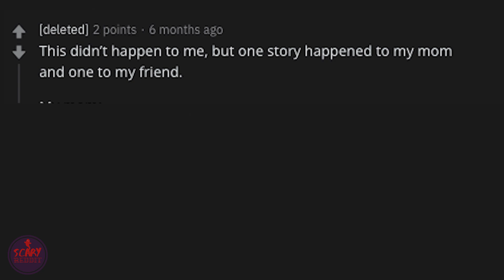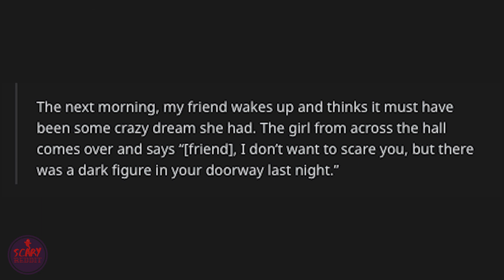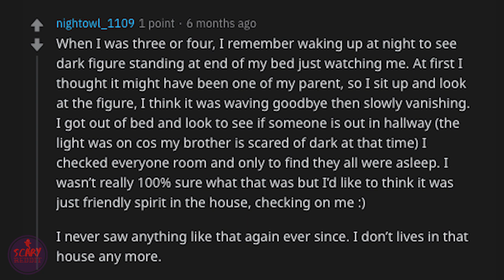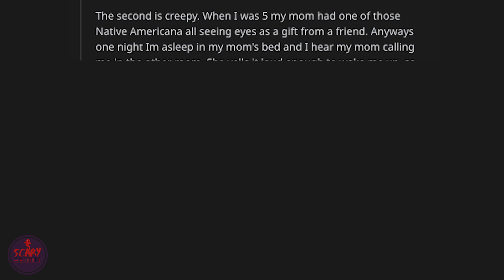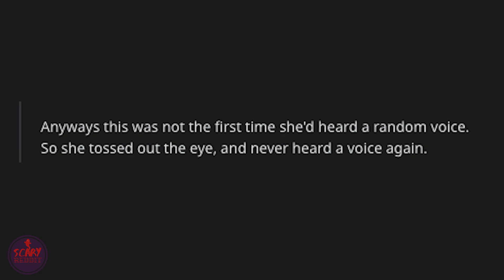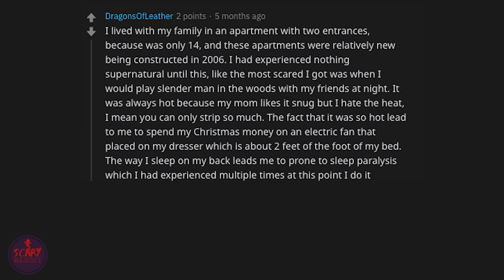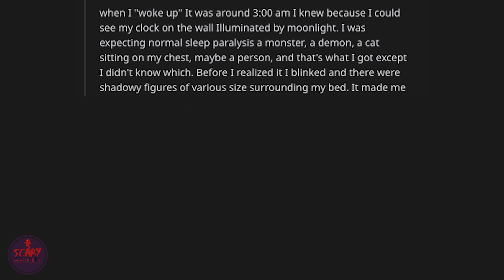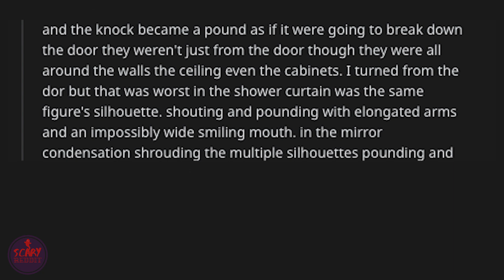Stories so supernatural that no one will believe you | r/askreddit scary stories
Imagine experiencing something from these stories. It would be so scary to live a movie like scene in real life and if you believe these stories, it should come to you in chills. These supernatural scary stories will sure give you some fright.